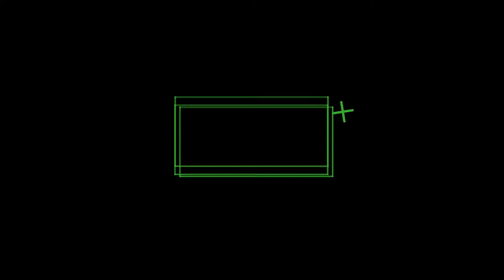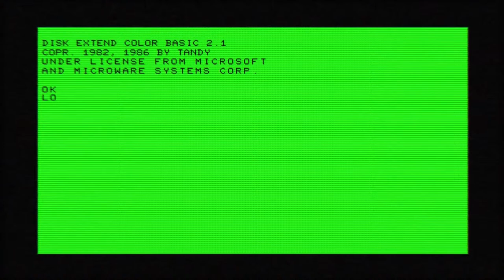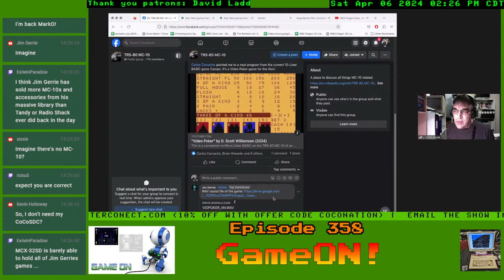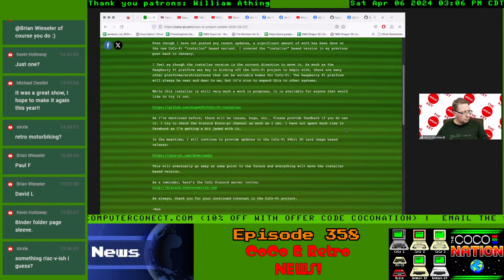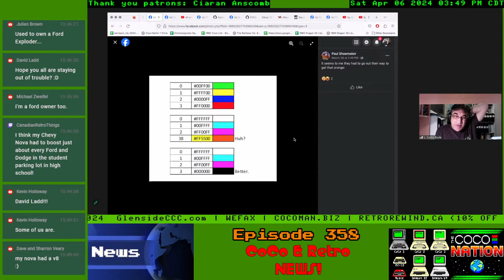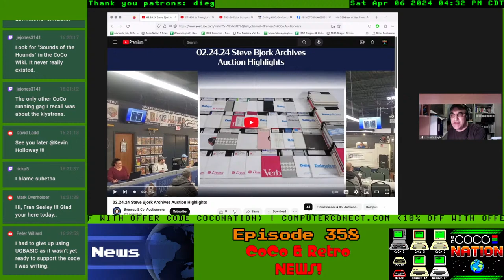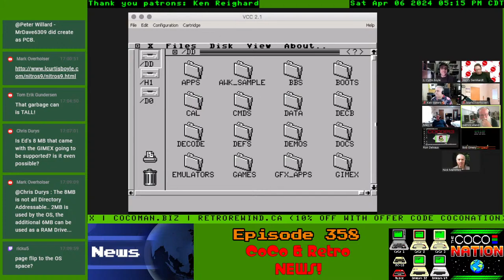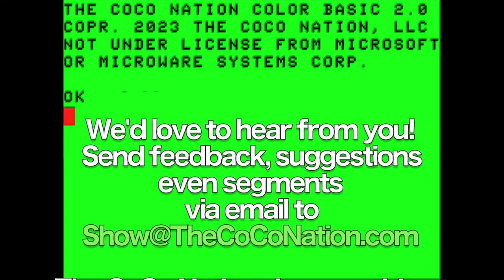The CoCo Nation Show Episode 358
00:06:56 - Welcome to CoCoNation 358
00:10:30 - Projects and Acquisitions
00:10:43 - Terry - CoCoIO, Agvision new in box!
00:18:40 -    Curtis - Agvision prototype
00:22:13 - Bob - Videotex manual, blur
00:24:55 - Ron's Garage - deskmate GUI, 3d scanner, Facebook for CoCo
00:29:07 -    Steve's repack, CoCo X10, CoCoPI art, Simon's fire demo, AGD art
00:34:48 -    Atom, Logos, Kitt, toe fungus
00:38:43 - Nick finally saunters in at 4:30am
00:39:41 - remember CoCoTECH? Want to present something?
00:41:38 - Somehow, Deskmate returns.
00:48:42 - Blatant Commercialism, also Thank You Patrons! Who's New to Discord?
00:51:54 - Game on Results with Ken and Sloopy
00:52:13 -    'Star Blaze' - CRT wins again!
00:54:21 -       Rainbow review predates AI, who was this person?
00:57:08 -       Tips - avoid heavily aliened areas and Tympanists
01:05:15 -    'Monster Maze' - tips
01:09:09 - Game on Challenge Live! Join us Thursdays at 8PM Eastern
01:10:31 -    Star Blaze tips. or earlier for the Dramatic Reading of the manual
01:17:05 -    Next week - 'Atom', a CoCo 1/2 is best
01:25:16 - Commercials
01:27:39 - Game On News with L Curtis Boyle
01:28:33 -    Jim Gerrie ported Castle Adventure, Video Poker, his 10liner basic
01:31:16 -    Segey Makeev - 'Return of the JET-I', Laser Run, Syzygy
01:36:40 -       Zector Adventures, Space Raider, Star Wars, Star Wars, Vader
01:41:30 -    'Inufuto' - AntiAir for all CoCos, MC10
01:44:32 -    Pere Serrat - Game Pack #11, Funky Fungus 1-4
01:46:56 -    'DR. GRIFA' - Dragon games playthrus
01:48:57 - Coming Events
01:49:32 -    Apr 13-14  Indy Classic
01:50:17 -    Apr 12-14  VCF East
01:50:57 -    May 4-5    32nd Annual Last Chicago CoCoFEST!
01:51:34 -    May 18-19  Festival of Portable Computing, Cambridge
01:52:52 -    Jun 14     Boatfest #3
01:54:29 -    Jun 14-16  VCF SW at UT Dallas
01:55:23 -    Aug 2-3    VCF West
01:56:35 -    Sep 7-8    VCF Midwest
01:59:25 -    Sep 27-28  Tandy Assembly
02:00:10 -    Nov 9-10?  Retro Comp. Festival, Cambridge
02:01:40 - The News with L Curtis Boyle, inception
02:02:48 -    Floppy head cleaner
02:08:32 -    Coco-Pi installer news - not the Pi, installer weeds
02:31:59 -    Ciaran Anscomb, NTSC color
02:38:21 -    ***CATAPULT***
02:38:23 -    'TRS-80 Retro Programing' returns to Suburbia, Pcopy, metric weeds
02:45:47 -    ***ASPARAGUS***
02:45:49 -    Todd Wallace - Apple][ emulator on CoCo3
02:50:13 -    Carlos Camacho - better colorsets? ntsc weeds
03:03:05 -    Jack Chadwick - FB group for Tom Mix Software
03:05:05 -    Thomas Cherryhomes - Fujinet news, Mastodon on CC2
03:10:42 -    Neil Cherry - Peter Stark's HUMBUG, Microware RT/68MX
03:14:25 -    Ciaran Anscomb - XRoar 1.5.5 fixes things
03:18:00 -    Allen Huffman - Steve Bjork's Model 1 software, April format util.
03:23:38 -    Rick crashes in, Chef Mike healed by dinner/supper/tea!!!
03:24:55 -    Marco Spedaletti - ugBasic 1.16 released
03:28:06 -    'Nerdery and Murdery'
03:29:51 -    'THSBIAJKK' - GrafExpress techniques
03:33:03 -    Henry, 'The Break Key' - builds a FujiNet NoVa
03:35:32 -    Bruneau & Co Auctioneers - 'Steve Bjork Auction Highlights'
03:41:33 -    'Tropical Retro' in  Portugese, English soon - CP-400, Codimex, Color64
03:48:50 -    'Tech Guy Life' - CoCo1 repair, keyboard
03:56:53 -    Jim Brain with a CoCoFEST update
04:00:11 -    Craig Iannello - Pugputer gets an SD card
04:03:11 -    Curtis releases NitrOS9/EOU version 1.0.1. icon weeds
05:02:57 - Goodbye Everybody!

If you would like to chat on a live show of TCN using FaceBook, please follow this link and you will be good to go. The link is featured on TCN's group.

Need even more chat? Join hundreds of other “CoConuts” (or is that CoConauts?) on the Color Computer Discord:

CoCo Nation logo by Ron Delvaux and Paul Shoemaker

The CoCo Nation is a registered trademark of The CoCo Nation, LLC.